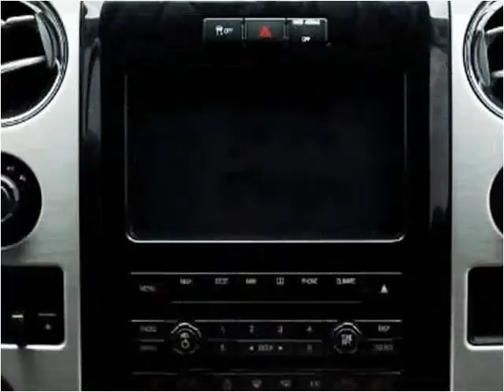2011 Ford F-150 Used Cars Miami Gardens FL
This 2011 Ford F-150 is available from Car Club USA.